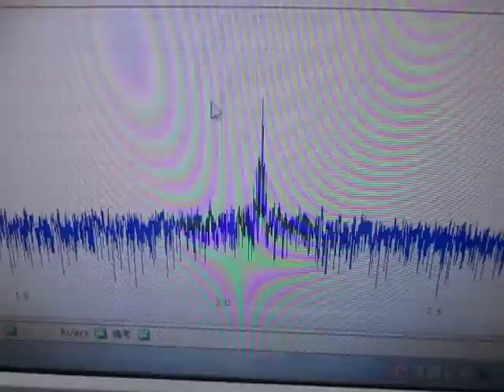超音波振動子の評価技術による「超音波システム」 Ultrasonic oscillation experiment